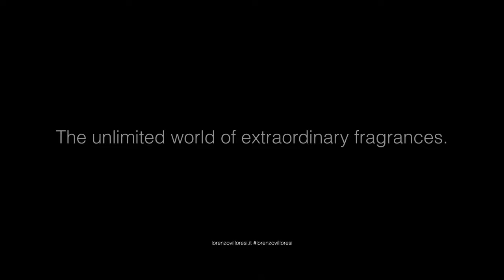Lorenzo Villoresi - Video Maison - Teaser 3 Eng